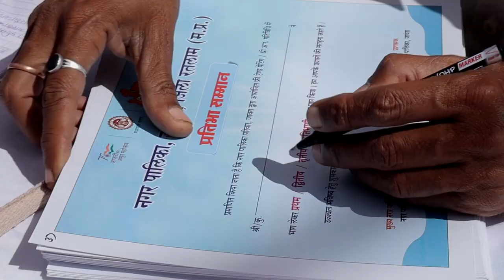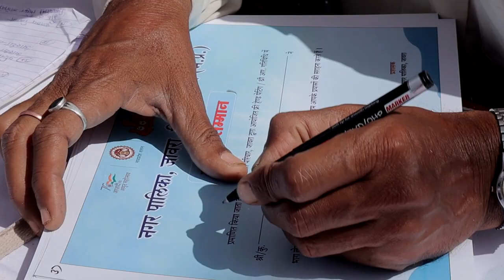12th march jaora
a day when i was able to document 2 events. wall painting competition organised by Nagar palika to keep the streets clean and a handball tournament organised by khel club or jaora.